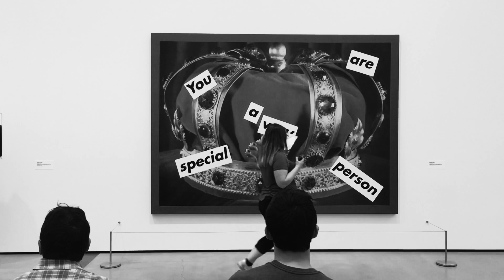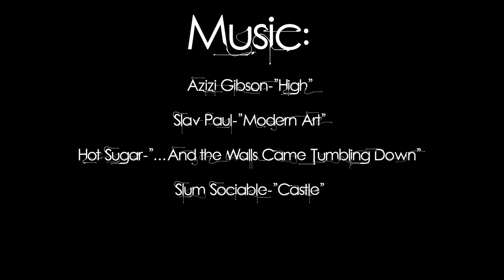Vlog #3. Современное искусство. Последнее видео из LA.